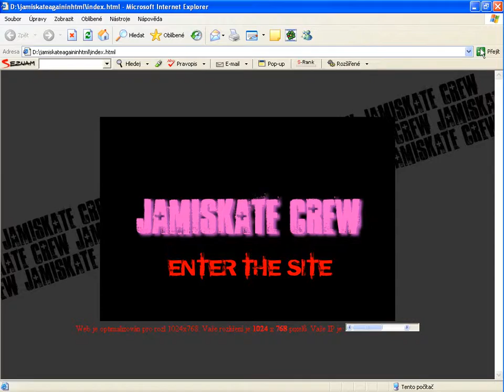JaMiskate crew - Last Chance - Reklama (reklama na web)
Původně reklama na web, měla být jako první přehrávané video po stistknutí Spustit v DVD menu  videa Last Chance, které ale bohužel nikdy nevyšlo.